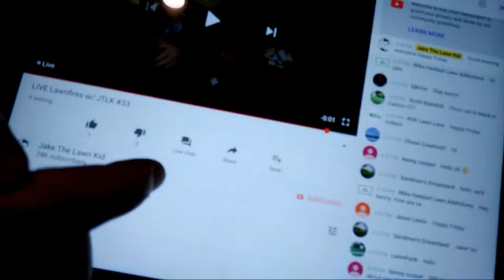LIVE Lawnfires w/ JTLK #33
LIVE Lawn Fires w/ JTLK. Join me LIVE every Friday 6-7pm CDT to have your most frequently asked lawn questions answered LIVE.

Golden Protective Services (Black Diesel gloves)

Big Sprinkler…

JTLK-Impact19

JTLK-Rotor19

JTLK-Wobbler19